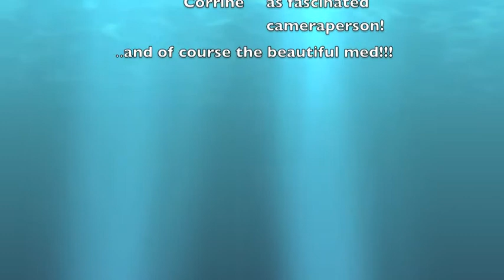Underwater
James octopus fishing while I filmed and snorkeled
 in the crystal clear waters of San Felip Bay in Gozo, Malta, Europe.